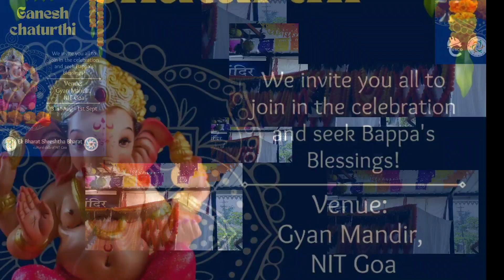Ganesh Chaturthi | Ganesh Chaturthi Celebration At Nit Goa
Ganesh Chaturthi, Ganesh Chaturthi Celebration At Nit Goa, Nit Goa,
Ganesh Chaturthi At Nit Goa, Nit Goa celebrating Ganesh Chaturthi, National institute of technology goa, National institute of technology goa celebrating ganesh chaturthi.

ABOUT US---
Hello viewers , This is OMNIS DOMAIN , Welcome to your favourite YouTube channel OMNIS DOMAIN , In this cahnnel you will get videos regarding JEE MAINS , NEET , JEE ADVANCED and many more competitive exams , strategy , motivation , How to study effectively , time table , latest updates , counselling and many more things.

In which topic do you want my next video please comment .

Many Videos are already uploaded , Please Go and Watch .

These are some links of our uploaded video , So , go and check it out .

THANK YOU FOR VISITING THE VIDEO

ganesh chaturthi,
ganesh chaturthi aarti,
ganesh chaturthi aarti marathi,
ganesh chaturthi bhajan,
ganesh chaturthi background decoration,
ganesh chaturthi band,
ganesh chaturthi blog,
ganesh chaturthi best decoration,
bheem ganesh chaturthi,
best decoration for ganesh chaturthi,
ganesh chaturthi craft,
ganesh chaturthi celebration,
chaturthi ganesh chaturthi,
dance for ganesh chaturthi,
decoration for ganesh chaturthi,
dhol ganesh chaturthi,
drawing of ganesh chaturthi,
ganesh chaturthi event
ganesh chaturthi at nit goa,
ganesh chaturthi at nit goa aarti,
ganesh chaturthi at nit goa channel,
ganesh chaturthi at nit goa campus tour,
ganesh chaturthi at nit goa college,
ganesh chaturthi at nit goa departments,
ganesh chaturthi at nit goa festival,
ganesh chaturthi at nit goa ganpati,
life at nit goa,
ganesh chaturthi at nit goa island,
ganesh chaturthi at nit goa in hindi
nit goa,
nit goa campus,
about nit goa,
nit goa cse,
goa nit college,
nit goa dance performance,
nit goa dance,
is nit goa good,
nit goa is good,
nit colleges in goa,
nit goa review,
nit goa life,
nit goa new campus latest update,
nit goa news,
nit goa status,
nit goa student,
nit goa tour,
nit goa update